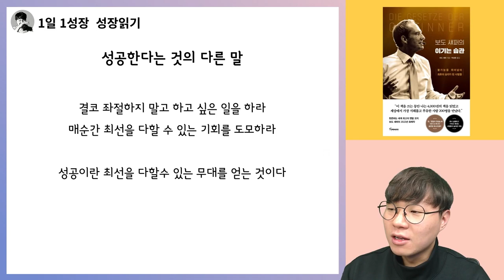성공의 또다른 이름, 이것을 알아야 성공합니다 I 보도섀퍼 이기는습관 3